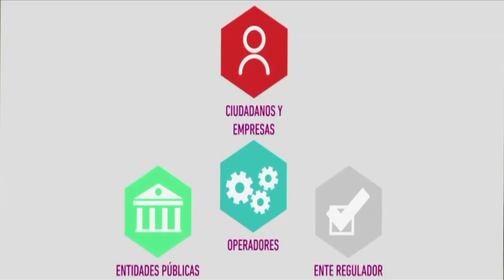Conozca qué son los Servicios Ciudadanos Digitales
El viceministro de Economía Digital, Jehudi Catro explica la importancia de la tecnología para avanzar entre la relación del estado con el ciudadano.